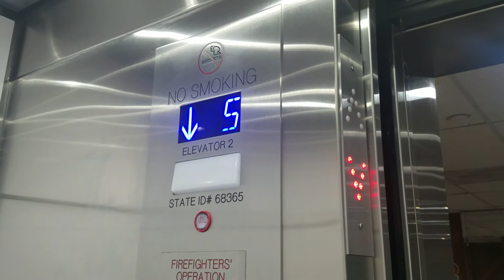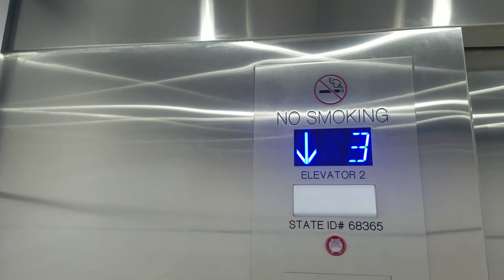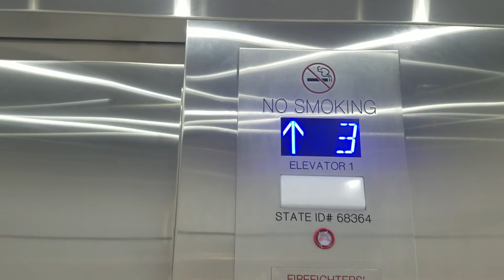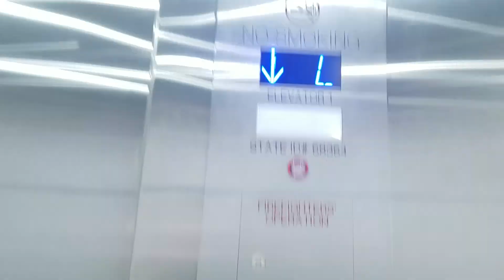Modernized Kone Brouss Hydraulic Elevators @ 4160 Medical Building, Hialeah FL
After it got Modernized by Kone Brouss elevators a both of them & a both of them it's used to be a Otis with GAL fixtures elevators from 1980's before & a both of them new cabs is very nice & a both of them it's used to have of those a old cabs before.

Installed in 1983 & it got Modernized in 2020

Brand: Otis

Modernized: Kone

Fixtures: Former GAL Jet Plus/Innovation Brouss

Call Buttons: Former GAL Jet Plus/Innovation Brouss